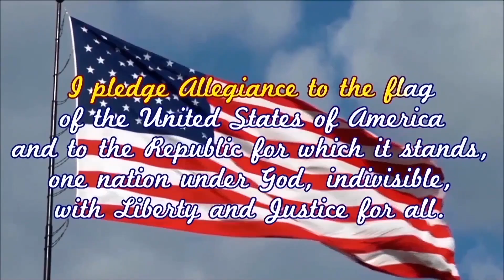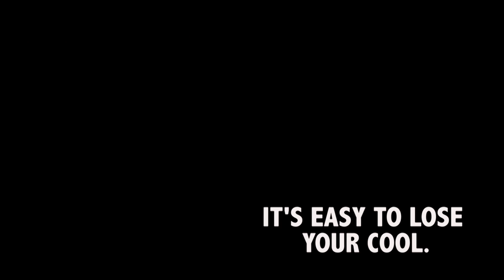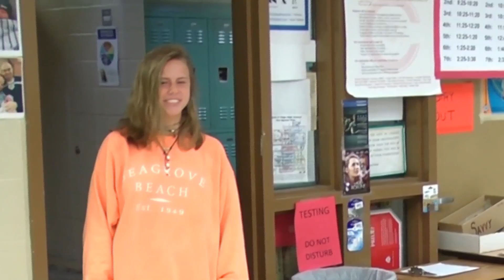GNN News Thurs 5 18 2017